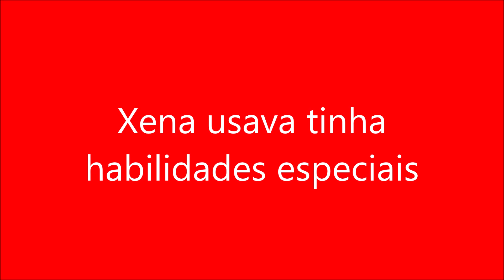Xena usava tinha habilidades especiais